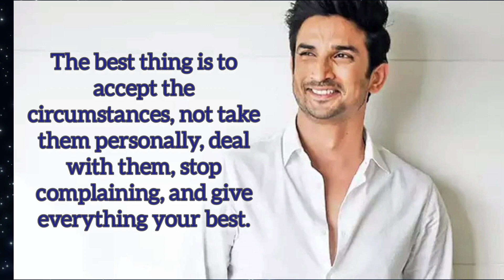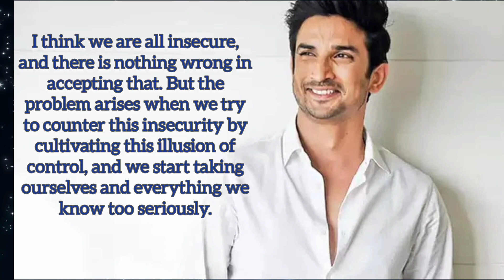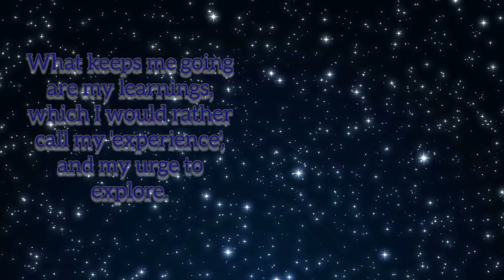Remembering Sushant Singh Rajput through some quotes|| We miss you a lot😔